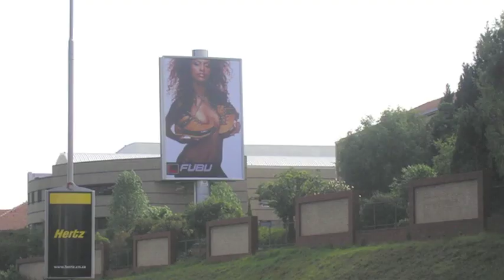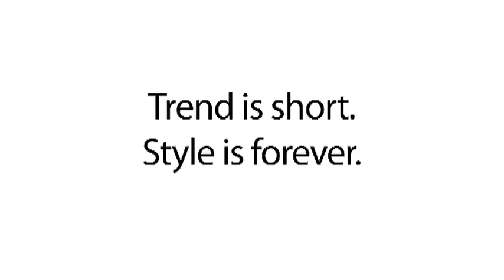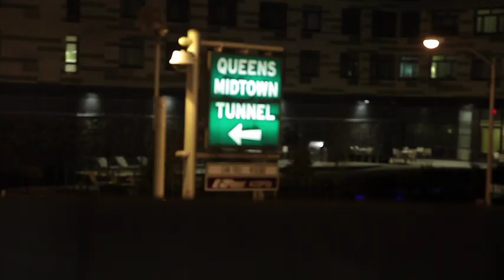FB Trailer FInal